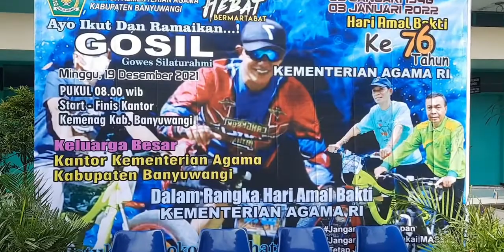Nnggo' es , HAB KEMENAG RI ke 76, di lanjutkan makan dirumah KAMAD MTsN 10 Bwi, ada ta..?